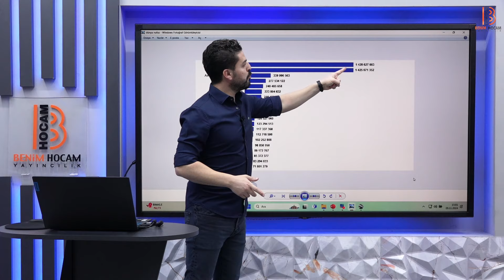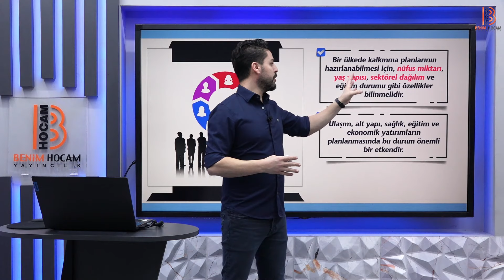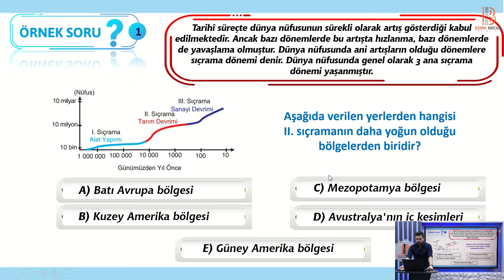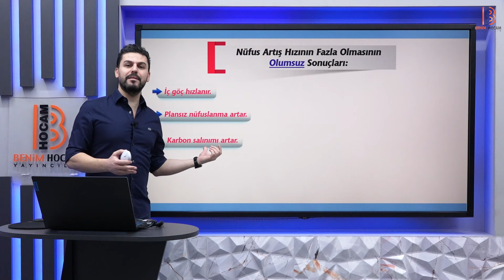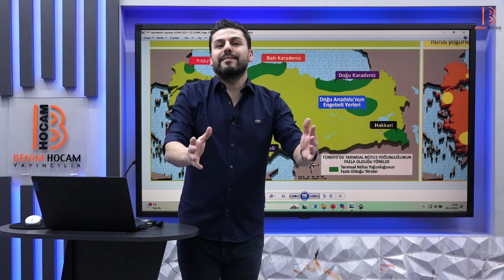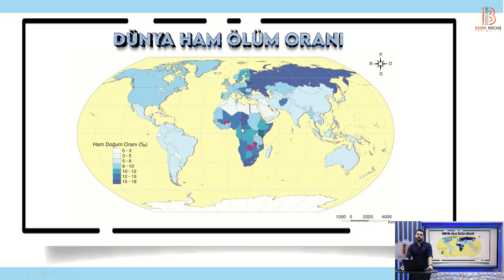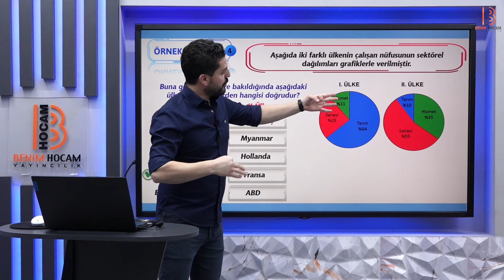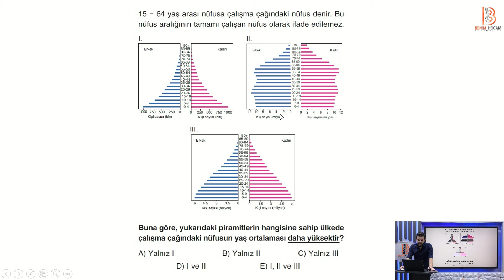35) TYT Coğrafya - Beşeri Sistemler - Nüfus - Bayram MERAL - 2025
03:09 - Nüfus
19:46 - Nüfus Artışı
30:29 - Nüfus Yoğunluğu
49:00 - Nüfus Yapısı ve Niteliği
55:41 - Nüfus Piramitleri